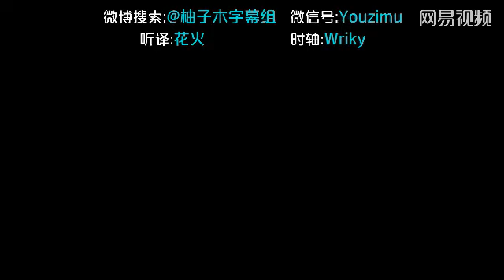有辣妹勾搭你?可能是女友在测试你的定力